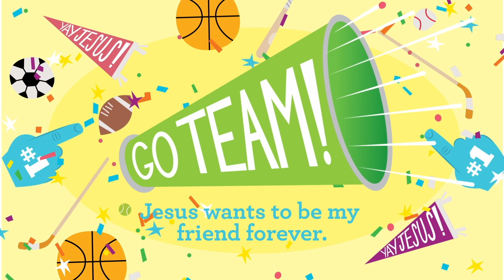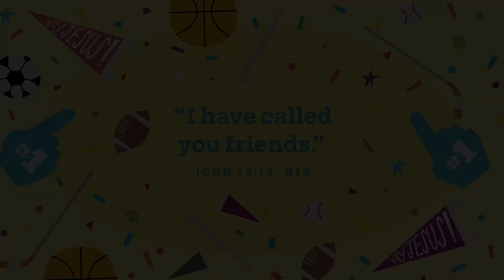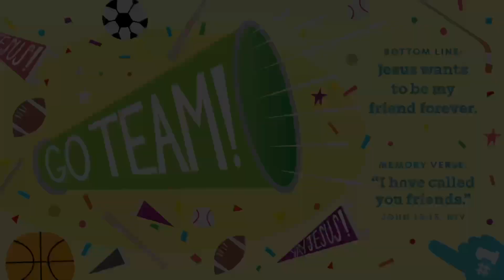Spark sovKids Sundays | March 24